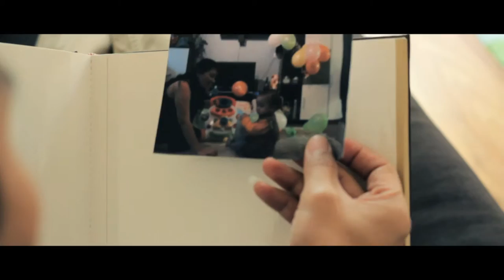Letters to Amala by Sonam Topgyal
The Tibet Film Festival was founded in 2008, inspired by Dhondup Wangchen, a self-taught Tibetan filmmaker, who was imprisoned for his film ‘Leaving Fear Behind’. This 2-day film festival takes place simultaneously in Dharamsala (India) and Zurich (Switzerland), showcases films made by Tibetans inside Tibet and in exile.

One of the unique features of Tibet Film Festival is the short film competition segment, initiated in 2010, that has had a tremendous response from young Tibetan filmmakers across the world. The short film competition has grown to become a platform for young Tibetan filmmaker to show their talent and passion in filmmaking to a greater audience.